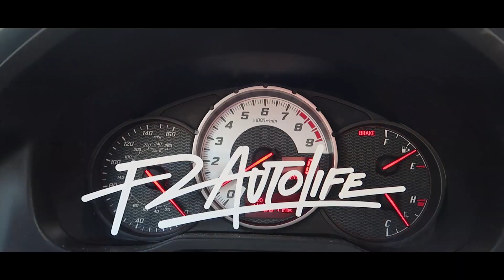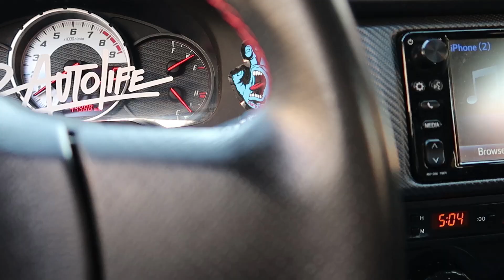BROMA PESADA AMI AMIGO Y SALE MAL !!! TIENES QUE VERLA!!!